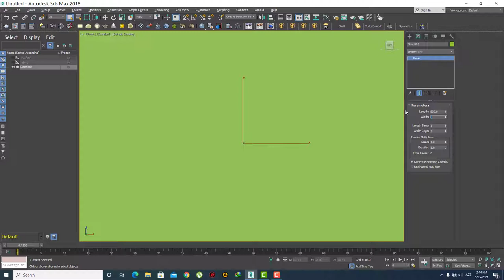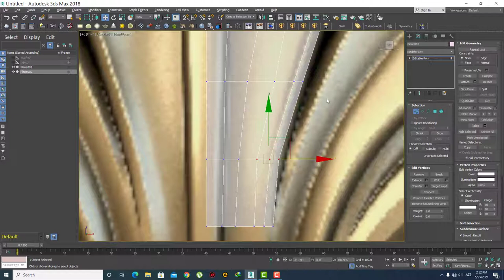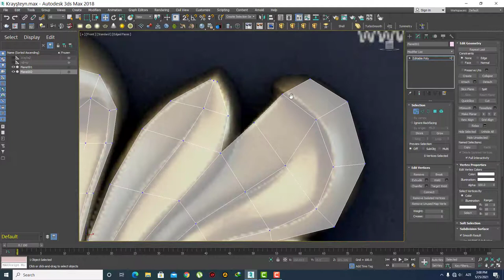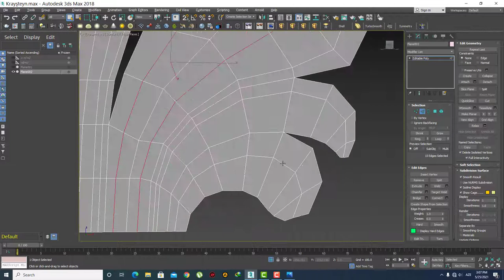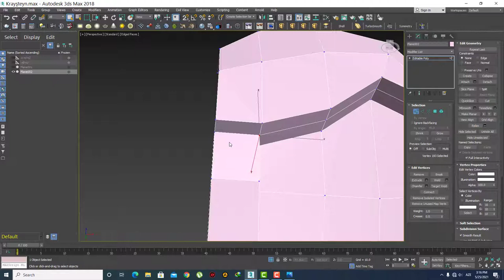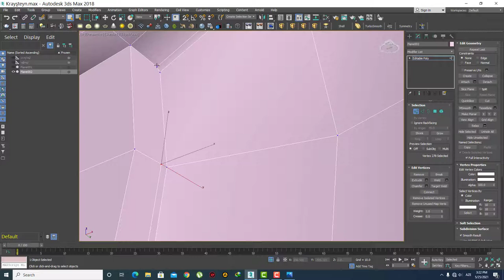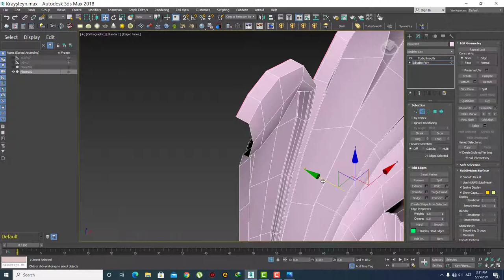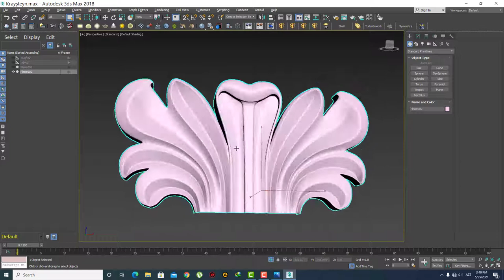Classic Carving Decoration Modeling in 3dsMax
This 3dsMax Beginner channel includes fun education.Our goal is to help Azerbaijan Beginners learn 3dsMax more quickly. This video is about Classic Carving Decoration Modeling in 3dsMax . Such videos will continue to be added on every week.